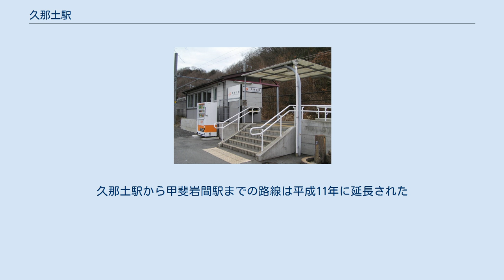久那土駅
久那土駅（くなどえき）は、山梨県南巨摩郡身延町三澤にある、東海旅客鉄道（JR東海）身延線の駅である。
 富士身延鉄道が1927年（昭和2年）に身延駅から市川大門駅までを開通させた当初からの駅である。
当駅の設置が駅周辺の集落の形成に大きな影響を及ぼしたことは駅周辺の節に後述する。
線路は東西に走り、ホームは線路の南側にある。
 開業当初からの木造駅舎は撤去され、その代わりとして1999年（平成11年）3月に、ホーム上の市ノ瀬寄りに待合所が新築された。
この待合所の内部にはいすなどが設置されているだけでなく、業務用の倉庫がある。
ホーム上にはこのほか、市ノ瀬方から順番に上屋ともう一つの待合所がある。
ホームから外部に出るには待合所脇から降りている階段を使うか、ホームの市ノ瀬方の端に近い場所にあるスロープを使う。
 開業当初から駅員が配置されてきたが、昭和40年代に合理化の一環として日本交通観光による業務委託駅となった。
その後無人駅となって現在に至っている。
当駅で切符を購入することはできない。
 開業当初から昭和40年代までは今のホームと反対側にホームがあり、構内踏切で結ばれていた。
業務委託直前に今のホームの側に移設された。
また、その頃までは波高島駅との川砂の貨物輸送があり、現在の無料利用者駐車場に側線があった。
最近まで架線を支える鉄骨電柱が駐車場まで伸びていたのはその名残である。
 身延駅管理。
 身延線の線路は、かつての西八代郡久那土村の村域を、その西側で南北に貫いている。
駅は旧久那土村の西側、北の端に近い場所にあり、久那土の中心部はこの駅から近い。
駅の南を現在の市川三郷町と身延町の境界にある蛾ヶ岳（標高1280メートル）に水源を発する三沢川が東西に流れている。
 駅前の広い広場には公衆トイレがある。
駅前広場を抜け、山梨県道9号市川三郷身延線に出ると、そこから東側に300メートルほどこの県道に沿って商店が立ち並らぶ。
この商店街は店向（三澤11組）という地名である。
駅の場所は当初計画では500メートルほど市ノ瀬寄りに作ろうとしたが、勾配区間であるため、平坦な現在地に落ち着いた。
店向地区は1927年（昭和2年）に当駅が開業したのち、周辺各地域から多くの人々が駅の近くで商売をするために移転して出来たものである。
 この駅前は、北川景子主演の映画「チェリーパイ 」の中にも登場した。
 なお県道を東へ進むと今度は500メートルほどで大草の集落に入る。
大草は久那土の行政における中心地で、身延町立久那土小学校、身延町立久那土中学校、身延町役場の久那土出張所などがある。
久那土出張所は古くは久那土村の役場だった。
 久那土村はその後1956年（昭和31年）に古関村、下部町、共和村と合併して西八代郡下部町の一部となった。
その下部町も2004年（平成16年）に中富町、身延町と合併して南巨摩郡身延町の一部と成ったのでこの駅は今は身延町に属している。
 駅から東へおよそ200メートル、店向から南側に折れる道を行くとすぐに山梨県立峡南高等学校である。
当駅は朝夕はこの高校に通う生徒によって込み合う。
1983年（昭和58年）3月に野球部が選抜高等学校野球大会に出場する際、当時の国鉄は当駅に急行富士川・静岡行きを臨時停車させ、球児たちはこのホームで地元からの熱い声援を受けて甲子園へ向け出発した。
 もともとは山梨交通㈱鰍沢営業所の路線だったが、久那土駅から上田原に向かう路線は昭和58年に、久那土駅から古関に向かう路線は昭和60年にそれぞれ移管された。
久那土駅から甲斐岩間駅までの路線は平成11年に延長された